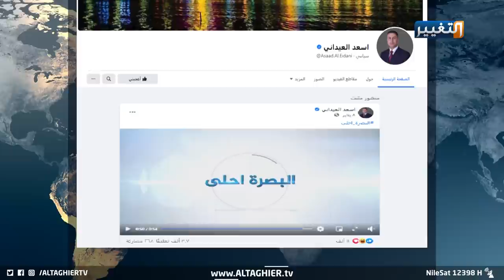رسالة محافظ البصرة لشهداء كورونا وقرار صرف تعويض لعوائلهم | تقرير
رسالة محافظ البصرة لشهداء كورونا وقرار صرف تعويض لعوائلهم